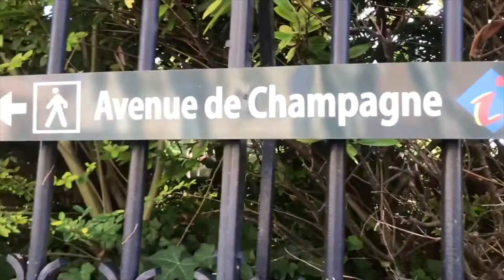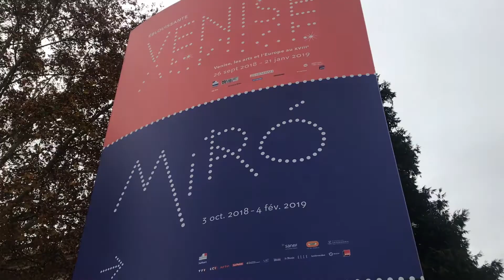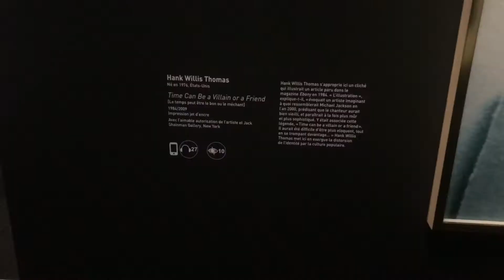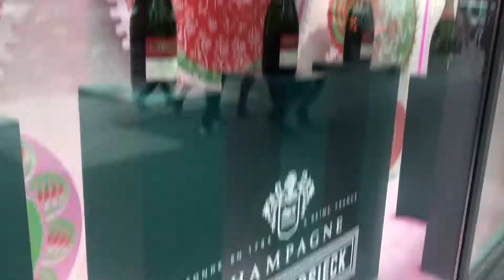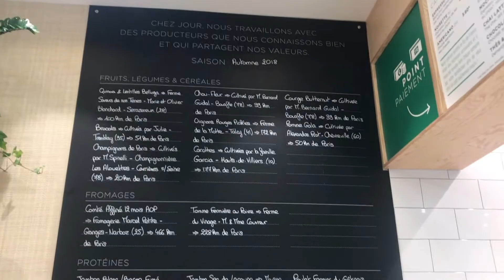🇫🇷Christmas shopping in Paris 🇫🇷 + Michael Jackson exhibtion || Vlogmas by Cookie 6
Des adresses indémodables pour le shopping de Noel in Paris...
Et toi quelles sont tes bonnes adresses ?
Salut les Badass ! Bienvenue sur The Cookie’s Room TV !

Mon objectif est de vous montrer qu’on peut partager ses passions et réaliser ses rêves.
Une vidéo une fois par semaine, tous les lundi soirs OU 1 article mais c’est souvent les 2 !
Parfois vous aurez même du DAILY VLOG !

et n'hésitez pas à me poser vos questions en commentaire.

xx

Emilie aka Cookie